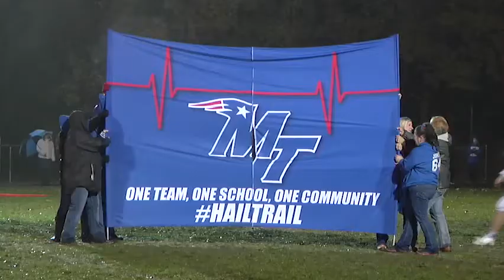The 5th Quarter: Roane County @ Midland Trail